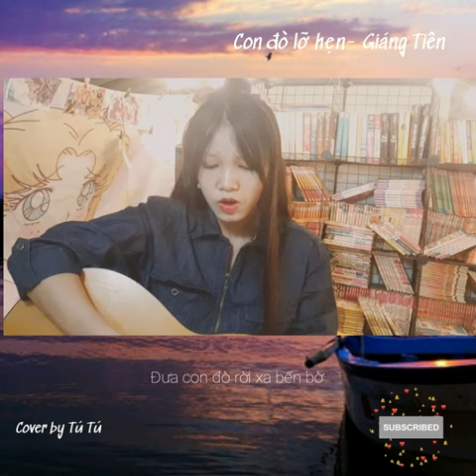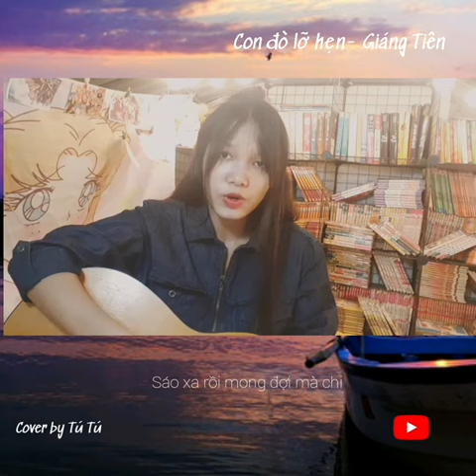Cover: Con đò lỡ hẹn- Giáng Tiên/ by Tú Tú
Cậu hai à, cô ba trông cậu, mà, mà cậu trông ai ?

Song: CON ĐÒ LỠ HẸN - Giáng Tiên | Nhạc Bolero Trữ Tình Nghe Là Nghiện | MV Giáng Tiên Mới Nhất

Lyrics:
Bóng đò cập ngang bến sông, biết anh sang lòng em vui thầm.
Viết bài thơ trên giấy hoa, mang tiếng yêu gửi trao tình em.
Thầm mong ông tơ se mối để cho hai đứa mình gần nhau
Hẹn mai Đông qua Xuân tới đón em về cho trọn tình anh.

Có ngờ, một hôm nước lên đưa con đò rời xa bến chờ,
Áo hồng ngày vui kết hoa có nhớ xưa ấm êm tình ta.
Mình em trên con bến vắng ngóng còn đò anh dần mờ trôi
Lòng đau nghe môi mặn đắng, trách con đò sao đành lìa xa.

Lặng nhìn dòng sông, nước trôi ngược dòng.
Cuộc tình ra đi, để anh chờ mong.
Chắc em đã đành lòng quên anh
Trách anh dại khờ thương nhớ bao ngày qua.
Tìm về đâu, ngày bên nhau thắm tình đậm sâu.

Nắng chiều rụng trên mái tranh, nhớ câu thơ ầu ơ chúng mình.
Biết người giờ nơi chốn xa, có nhớ xưa ấm êm tình ta.
Trời sao mưa giông bão tố, để bây giờ cánh cò mồ côi.
Buồn trong đêm sương quạnh vắng, sáo xa rồi mong đợi mà chi.